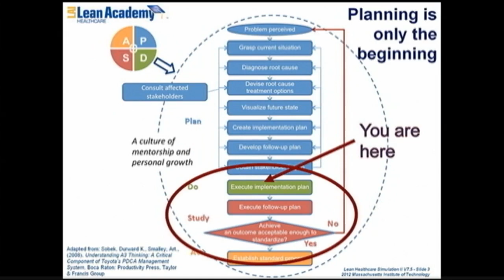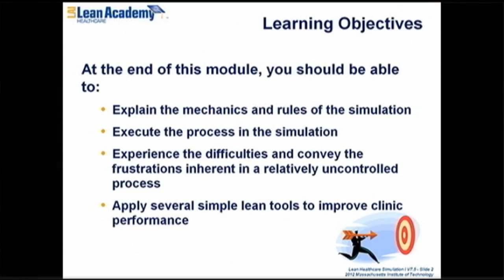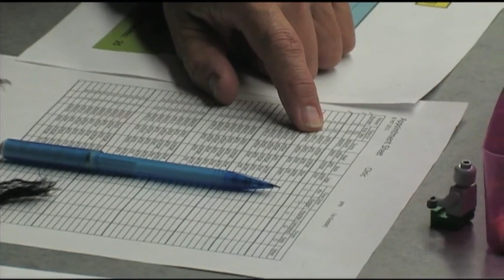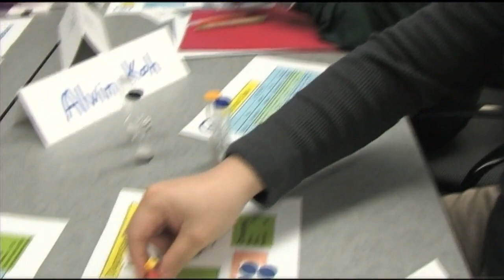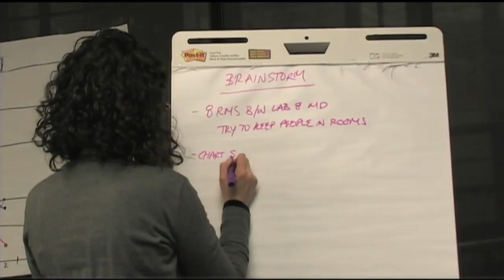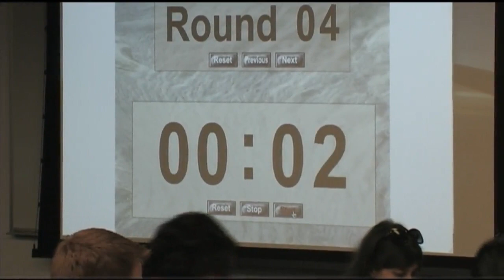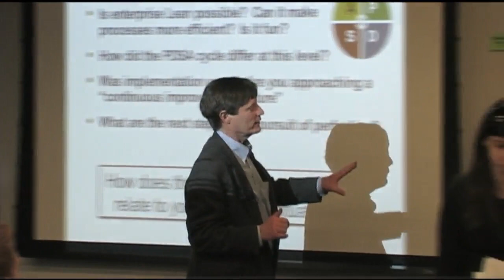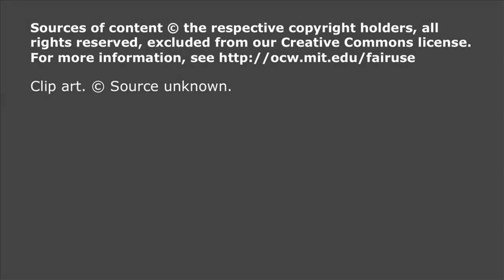Ses. 2-1: Lean healthcare simulation (covers 2-1, 2-3, and 2-5)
MIT 16.660J Introduction to Lean Six Sigma Methods, IAP 2012
Instructor: Hugh McManus, Earll Murman, Bo E. Madsen

This video covers aspects of the Lean healthcare clinic simulation sessions. It describes  the student experience and covers some of the lessons they learned. For educators, this segment also covers aspects of the learning simulation.